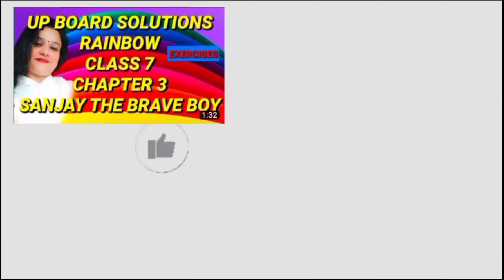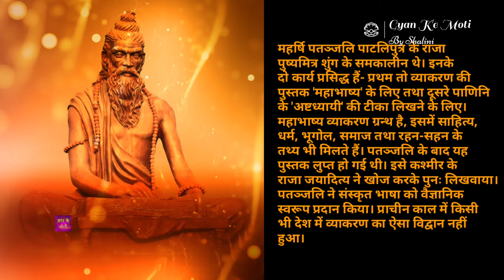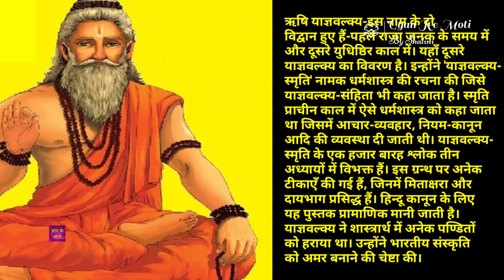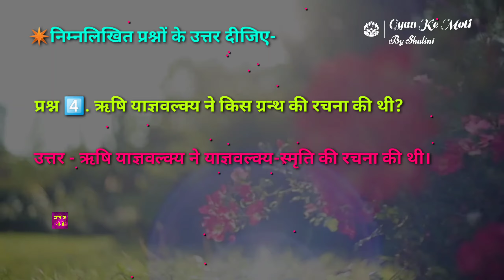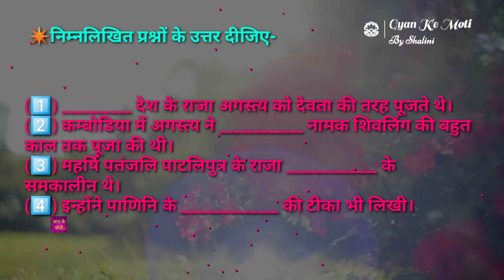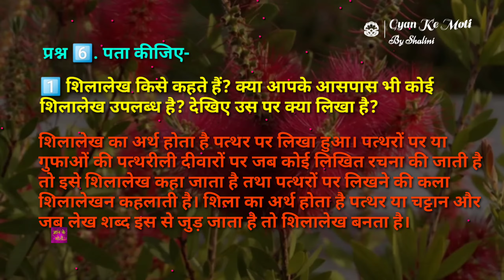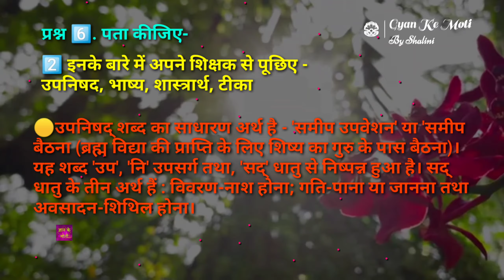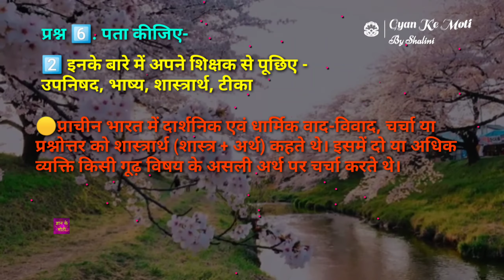हमारे आदर्श || कक्षा 8 || पाठ 2 भारतीय संस्कृति के अग्रदूत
प्यारे बच्चों कक्षा 8 से हमारे आदर्श नामक पुस्तक से दूसरे पाठ का अध्ययन करेंगे जिसका शीर्षक है "भारतीय संस्कृति के अग्रदूत" तथा इसी से संबंधित प्रश्नों के उत्तर अभ्यास कार्य के साथ करेंगे।

महर्षि पतंजलि,
महर्षि पतंजलि योग दर्शन,
महर्षि पतंजलि का जीवन परिचय,
महर्षि पतंजलि संस्कृत संस्थान भोपाल,
महर्षि पतंजलि के अष्टांग योग,
महर्षि पतंजलि योग सूत्र,
महर्षि पतंजलि अष्टांग योग,
महर्षि पतंजलि योग,
baba ramdev advanced yoga
महर्षि अगस्त्य,
महर्षि अगस्त्य की कहानी,
महर्षि अगस्त्य का जीवन परिचय,
agastya maharshi aditya hrudayam,
august muni,
august rishi,
agastya muni teachings,
agastya maharshi chaganti,
agastya maharshi charitra,
agastya maharshi garikapati,
agastya maharshi history in telugu,
agastya maharshi history in hindi,
agastya maharshi jeevitha charitra,
agastya maharshi mantra,
agastya maharshi movie in telugu,
agastya maharshi story in kannada,
agastya maharshi story,
agastya maharshi story in telugu,
august rishi ashram,
august muni story,
august muni mandir
ऋषि याज्ञवल्क्य,
गार्गी और ऋषि याज्ञवल्क्य,
rishi yajnavalkya,
yajnavalkya,
rishi agastya muni,
ashtavakra and acharya bandi,
rishi ashtavakra,
ashtavakra and bandi debate,
brahma sutras swami akhandananda,
याज्ञवल्क्य,
yagyavalkya maitri samvad,
rishi vidhyadhar knowledge,
rishi ashtavakra episode,
who was durvasa rishi,
maharishi yagyavalkya,
rishi ramaswamy,
rishi yumlembam,
gargi upanishad,
gargi questions yajnavalkya,
gargi yagyavalkya samvad,
yajnavalkya and maitreyi conversation,
kena upanishad swami chinmayananda,
narada upanishad,
osho on rishi muni,
rishi agastya mantra,
prashna upanishad swami chinmayananda,
rishi nyasa,
rishi vatika,
rishi uddalak,
upanishad ganga yagyavalkya,
upanishad ganga yajnavalkya maitreyi,
yajnavalkya upanishad,
upanishad ganga yaksha prashna,
rishi vibhandaka,
rishi pursem,
rishi khapandi,
vibhandak rishi,
yajnavalkya and gargi,
yajnavalkya story,
rishi ashtavakra shastrarth,
rishi ashtavakra and acharya bandi,
7 rushi name,
svetaketu story,
yagyavalkya newsletter,
7 rishis,
7 rishis of india,
rishi agnihotri